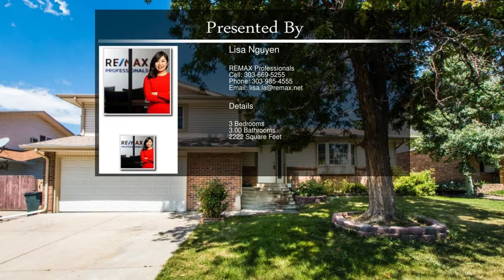3631 West 97th Avenue Westminster CO 80031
3631 West 97th Avenue Westminster CO 80031

Welcome to Skyland Village! This beautiful tri-level home has recently been remodeled and ready for the next buyer to call it home. Enjoy the updated kitchen which has new counter tops and cabinets. New flooring and paint throughout! Walk into the backyard deck as it is perfect for bbq's, hosting and entertaining! Mature landscaping and ready for immediate move in. Located near The Greg Mastriona and Legacy Hills golf courses, local parks, and easy highway access to highway US-36. Show today!